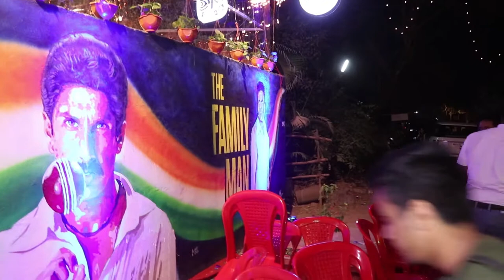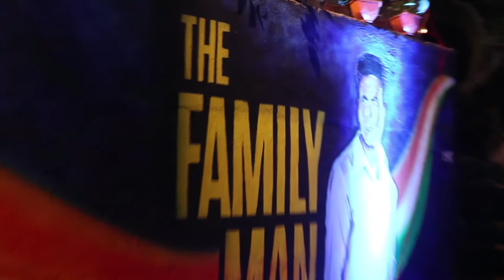Mouni Roy,Yami Gautam & Many Celebs ATTEND Party At MUKESH CHHABRA Office